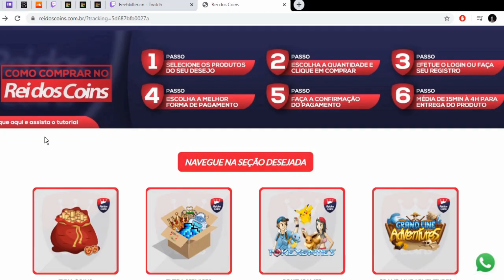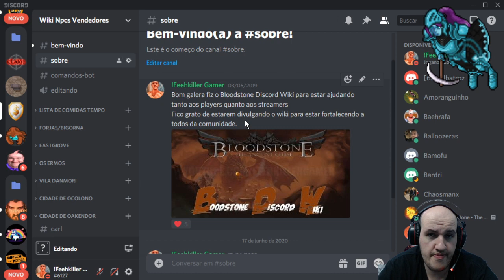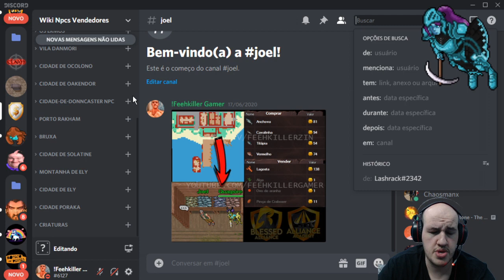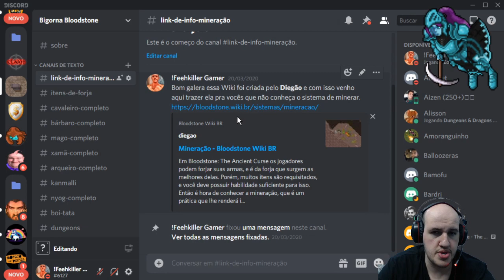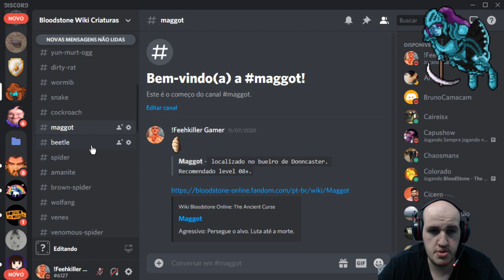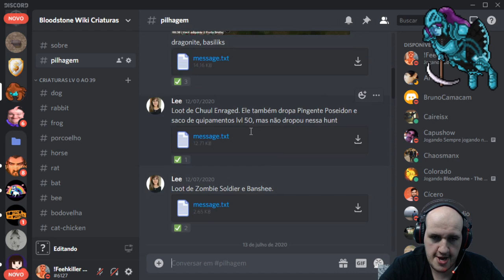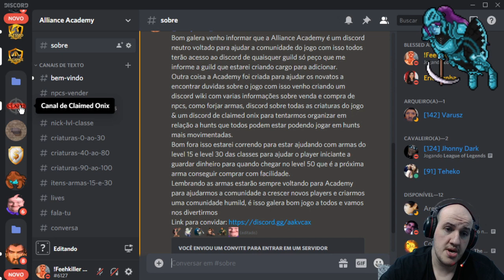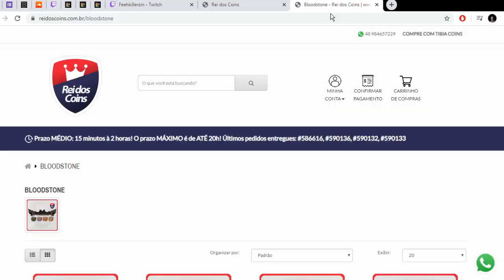Bloodstone Discord Wikis Criaturas,Bigorna, Claimed & Npcs de venda e compra de itens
O melhor preço você encontra aqui!

▓▓▓▒▒▒▒▒▒▒░░░Meu Setup░░░▒▒▒▒▒▒▒▓▓▓

♦ Discord Claimed
Ao entrar informe para o Claimed Onix Bot
!regristar